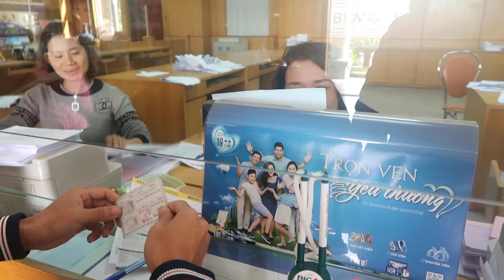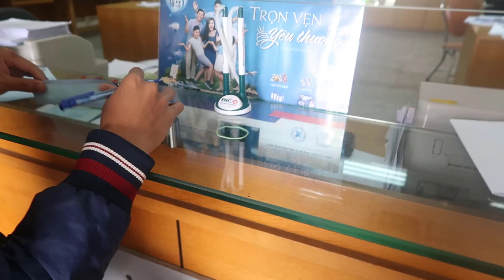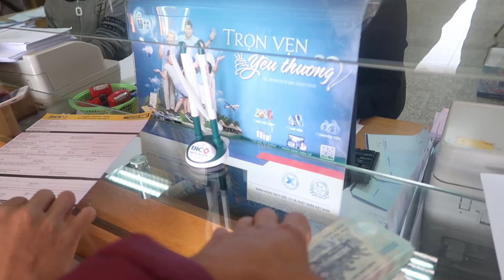THK - Doanh Thu YouTube Của Văn Nghĩa Mội Tháng Nhều NTN